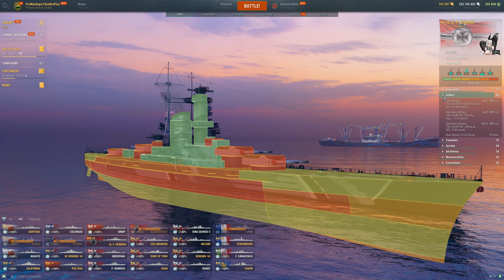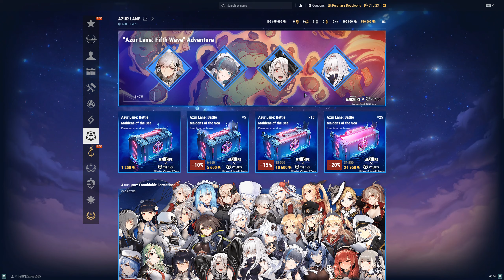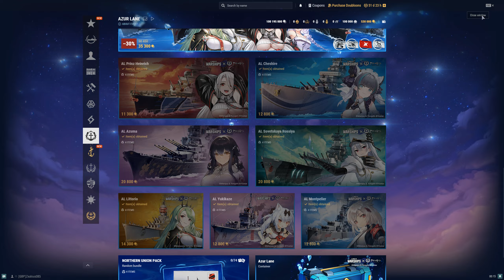World of Warships : Prinz Heinrich ปืนรองตบเด็ก [TH]